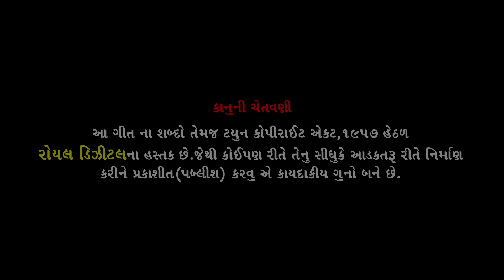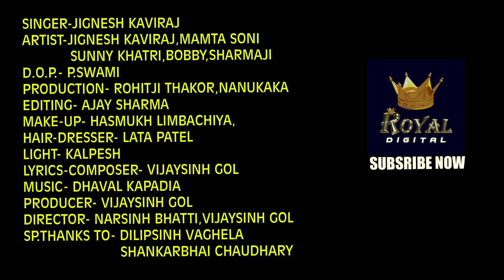Ek Hati Bewafa Maro Bhuli Gai Pyar | Jignesh Kaviraj | Gujarati Song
Song - Ek Hati Bewafa Maro Bhuli Gai Pyar

Artist - Jignesh Kaviraj, Mamta Soni, Sunny Khatri, Bobby, Sharmaji

Producer - Vijaysinh Gol
Director - Narsinh Bhatti, Vijaysinh Gol
Editor - Ajay Sharma
Label - Royal Digital

♫ Amazon Music